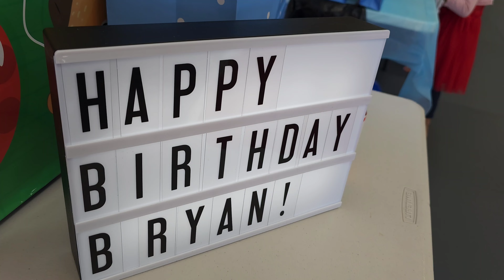❤️ cuoc song o my - Chúc mừng sinh nhật Bryan tại võ đường Teakwondo Hàn Quốc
Pho và Ngọc thường chia sẽ về cuộc sống ở mỹ cho các Bạn gần xa hiểu nhiều thêm về cuoc song o my. Hôm nay nhân dịp sinh nhật của Bryan được tổ chức ở Võ đường Taekwondo Hàn Quốc Pho làm video này làm kĩ niệm cho Bryan, video rất vui và hài hước Chân thành Cảm ơn các Bạn rất nhiều.

cuoc song o my - Chúc mừng sinh nhật Bryan. Võ sĩ nhí MMA tương lai